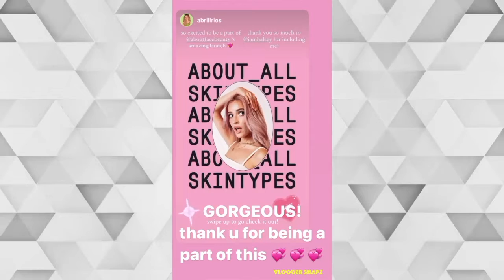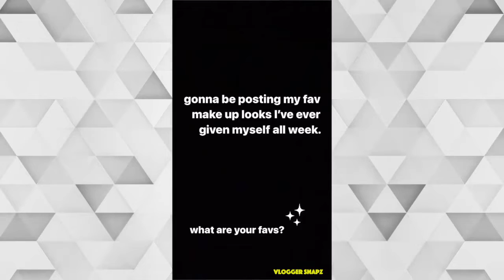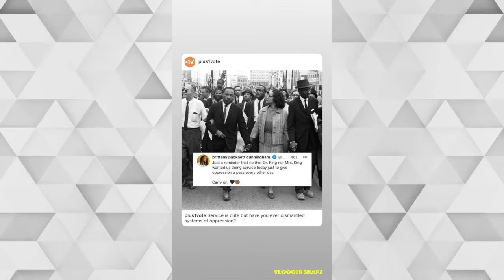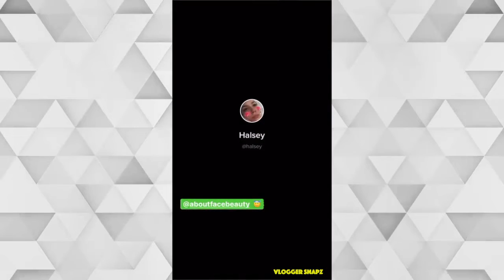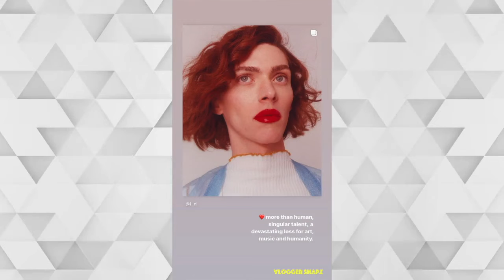Halsey is Pregnant!!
⭐ Daily Updates ⭐